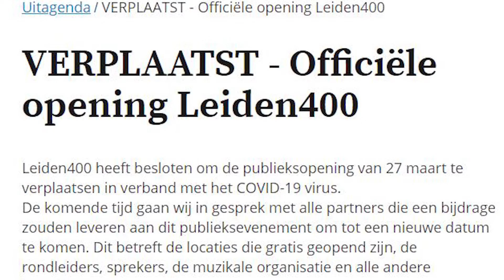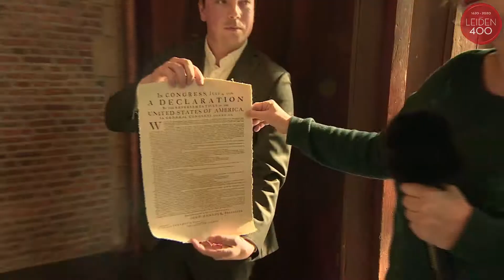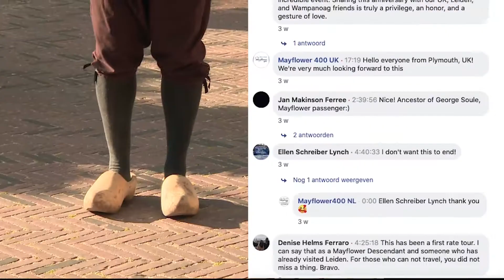Facts & Figures Digitale Opening Leiden400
Op zaterdag 16 mei 2020 vond de digitale opening van het Pilgrimjaar - Leiden400 plaats! Benieuwd naar deze 3,5 uur durende uitzending? Klik dan op de link hieronder!

De organisatie nam de kijkers 3,5 uur lang mee op een stadswandeling door de historische binnenstad, interviewde directeuren, curatoren van musea en andere betrokkenen en legde het fascinerende verhaal uit van Leiden in de Gouden Eeuw en de rol van de Pilgrims in deze tijd.